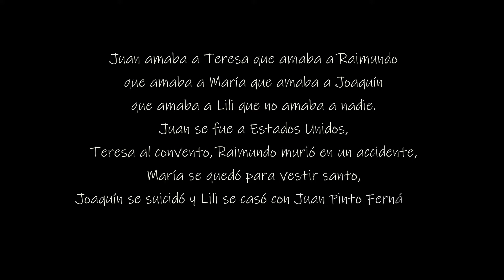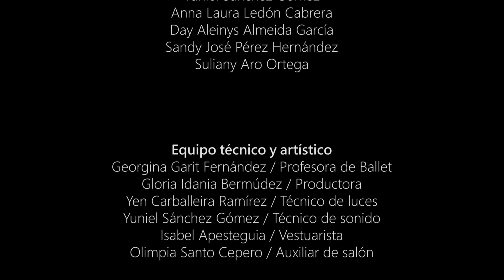Cuadrilla o ¿historias mal contadas? Danza del Alma, Cuba.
Cuadrilla o ¿historias mal contadas? Danza del Alma, Cuba. Coreografía y Dirección General: Ernesto Alejo Sosa (45 min).